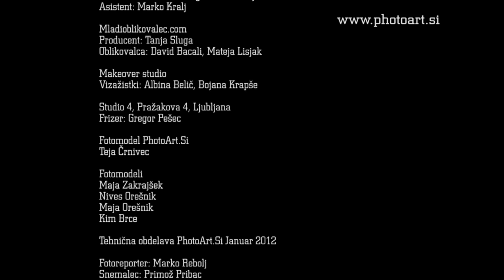PhotoArt.Si Multimedia production Photoshooting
PhotoArt.Si
Produkcija za mlade ustvarjalce

Predstavlja projekt ''NAREDI SI PORTFOLIO'' ...

... ki je edinstven v Sloveniji, in dostopen vsem ...

... ki se želijo seznaniti s kreativnim procesom ustvarjanja modne fotografije ...

... fotografi, vizažisti, stilisti, modni oblikovalci, frizerji, fotomodeli ...

... pridružite se tudi vi.

Od ideje do realizacije PhotoArt.Si.

Produkcija PhotoArt.Si
Producent / Fotograf: Nenad Cakić
Kreativni direktor / Fotograf: Maša Gojić
Asistent: Marko Kralj

Mladioblikovalec.com
Producent: Tanja Sluga
Oblikovalca: David Bacali, Mateja Lisjak

Makeover studio
Vizažistki: Albina Belič, Bojana Krapše

Studio 4, Pražakova 4, Ljubljana
Frizer: Gregor Pesec

Fotomodel PhotoArt.Si
Teja Črnivec

Fotomodeli
Maja Zakrajšek
Nives Orešnik
Maja Orešnik
Kim Brce

Tehnična obdelava PhotoArt.Si Januar 2012

Fotoreporter: Marko Rebolj
Snemalec: Primož Pribac
Montaža: Nenad Cakić
Glasba: Nenad Cakić, Tilen Stepišnik
Tonski realizator: Ernest Fejzić

PHOTOART.SI multimedijska produkcija predstavlaja NAREDI SI POTRFOLIJ!

PHOTOART.SI vabi k sodelovanju vizažiste, stiliste, fotomodele, modne oblikovalce, frizerje, fotografe in vse tiste, ki bi želeli javnosti predstaviti zanimljiv projekt za photoshooting. Mladim ustvarjalcem želimo ponuditi produkcijo reklamne, športne, modne fotografije skozi različne koncepte.

PhotoArt.Si ponuja profesionalne photoshootinge za mlade ustvarjalce, pridružite se nam na kreativnih delavnicah ter tečajih, kjer vas bomo seznanili s kreativnim procesom ustvarjanje modne, komercijalne ali samo ljubiteljske fotografije. Predavanje poteka v skupini do devet tečajnikov, delavnica oz photoshooting pa poteka v sklopu treh skupin s tremi tečajniki. Lahko pa se odločite tudi za individualno učenje, kjer se popolnoma prilagajamo vašim željam. Poudarek delavnic je na praktičnem delu kjer vsak tečajnik prestavi svoj koncept ter ga pod vodstvom ekipe PhotoArt.Si tudi posname in takoj preizkusi nove trike ter nasvete. Pri tem lahko uporabljate svojo fotografsko opremo ali profesionalno fotografsko opremo PhotoArt.Si kot je fotoaparat Canon D1 Mark V ter studiske bliskavice Profoto in Elinchrom.

Sodelujte v akciji "NAREDI SI PORTFOLIO" in ustvarjajte kreativne fotografije z ekipo PhotoArt.Si

PhotoArt.Si Multimedijska produkcija
Info: od pon do pet med 9:00 in 18:00 uro.

ŽELITE TUDI VI NAREDITI VAŠ PORTFOLIO?
Izberite si projekt in naredite si portfolio z PhotoArt.Si.